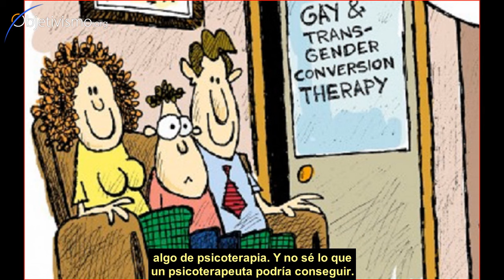Homosexual que valora masculinidad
Soy homosexual y me gustan los hombres masculinos, pero cuanto más masculinos son, menos gay son... ¿cómo resuelvo ese problema?